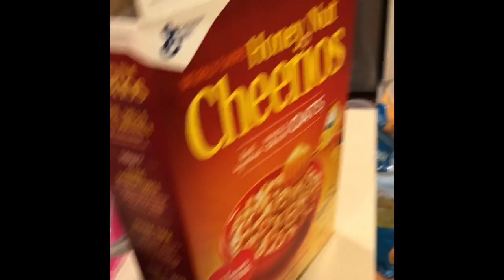WHAT MY FRIEND WANTS I DO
AUDIENCE BE QUIET

so I hope you all have enjoyed and if you have then please like subscribe but only if you want to and I will see you all in the next video!1!1!1!1!1!